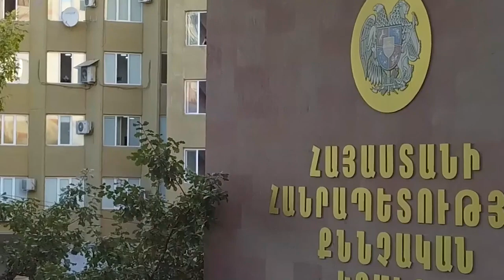Մահվան ելքով վթար Երևան Գյումրի ավտոճանապարհին